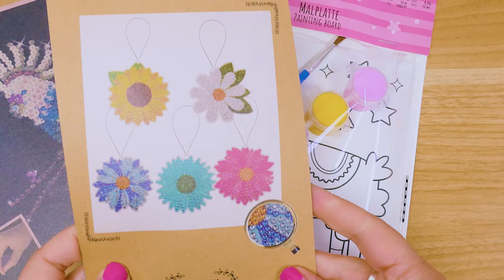Sommer Schnäppchen Haul | Süße Ideen für die Sommerferien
Es ist Zeit für ein HAUL!!! Ich zeige euch heute süße Sommer Schnäppchen von TEDI: ein Kakadu PAILLETTEN Bastelset & ein Sonnenblumen DIAMOND PAINTING.

Wow! Du hast so weit gelesen! Welches Produkt würdet ihr austesten?

Video-Kapitel:
00:00 Hallo, ihr Lieben!
00:58 Kakadu - Pailletten-Bastelset
03:19 Sonnenblume - Diamond Painting
08:37 Bis zum nächsten Mal!

Equipment und Produkte die wir verwenden:
Basteln Bestseller*
Tesa Cuctape Band*
Pritt Stifte*
Sony Alpha*

Wir sind Eva & Felix!

29874